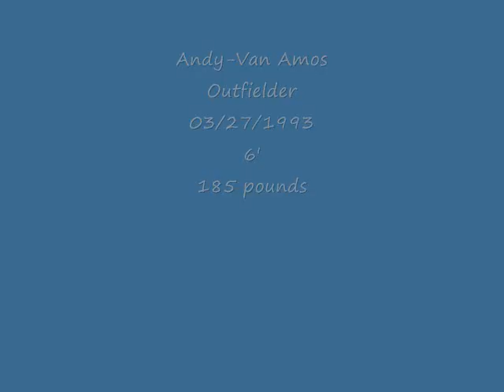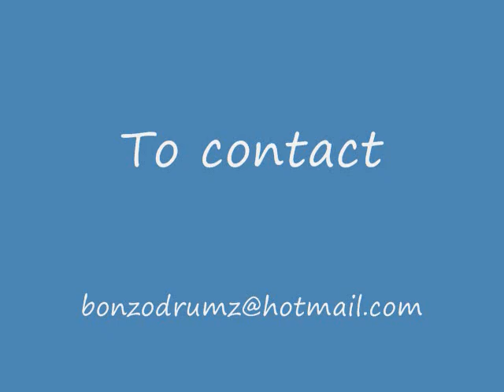Andy-Van Amos Baseball Skills Footage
Andy-Van Amos
Academie of Baseball Canada player